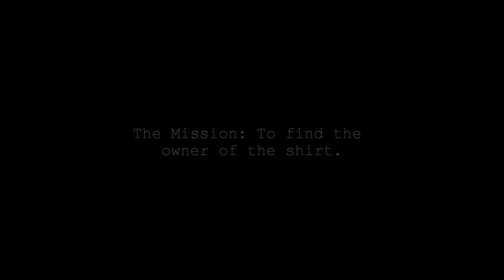The Shirt- Trailer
Two friends go on a mission to find the owner of a shirt.